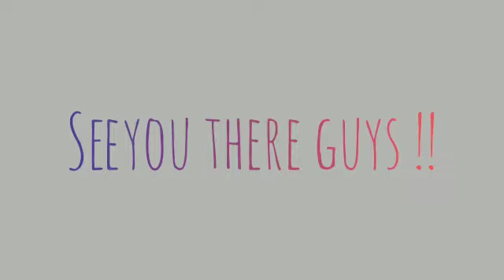Promo - Truth and Perspective Seminar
Register yourselves with the link above
Well provide assistance  on your contact